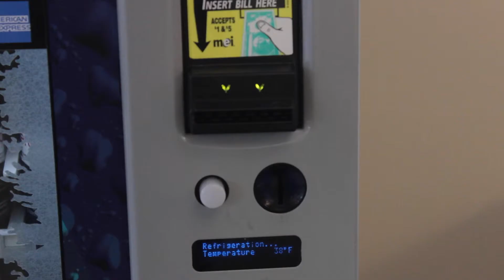A Day in the Life of a Quarter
Edited by: Max & Anthony

Credits:

- Directed by Miles & Max
- Written by Anthony & Miles
- Chris helped
- Casting by Anthony
- Credits and Title designs by iMovie
- Logan gave us cameras